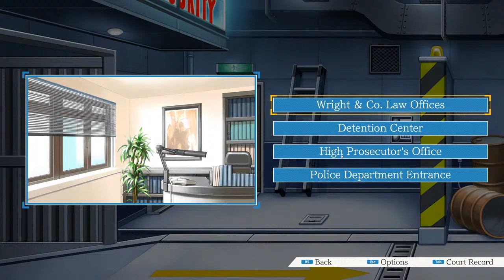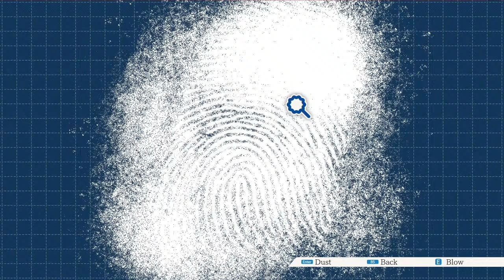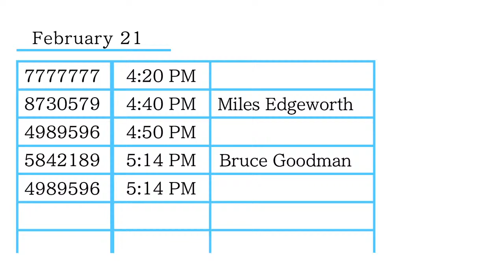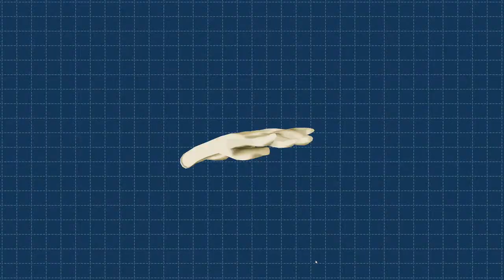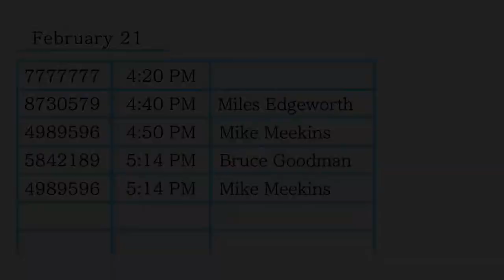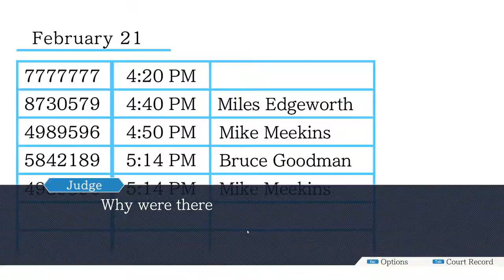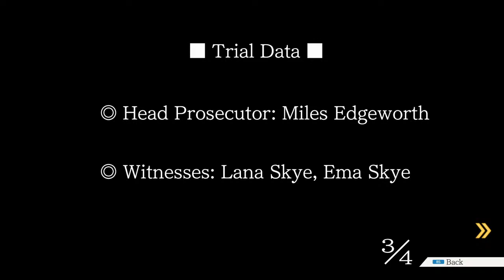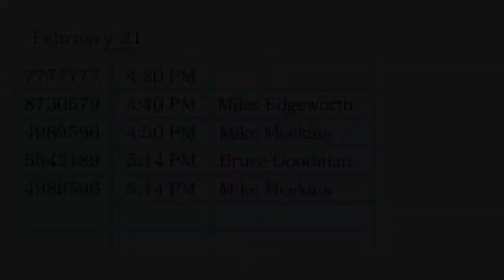PW 12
Please help.